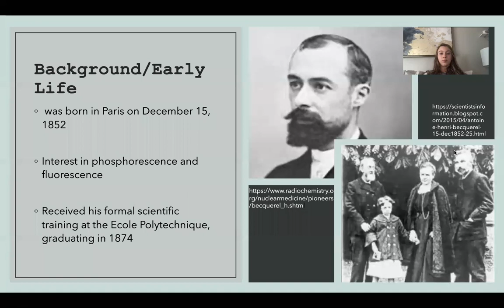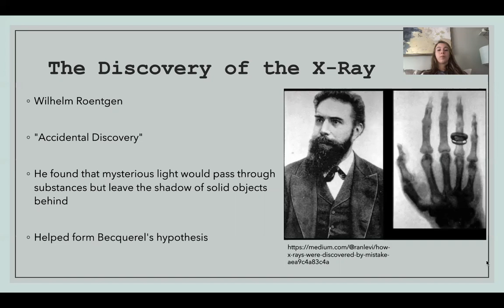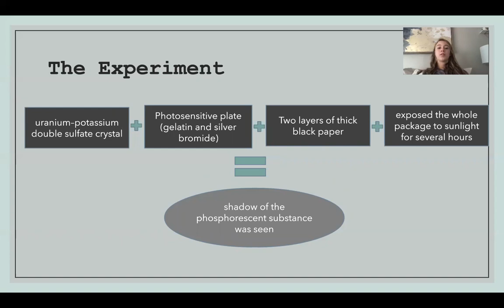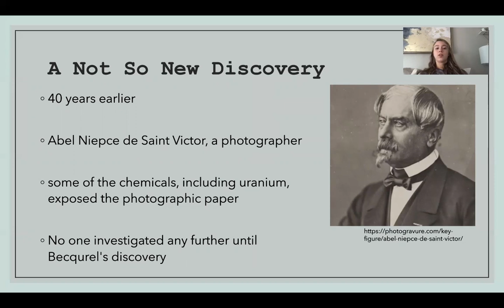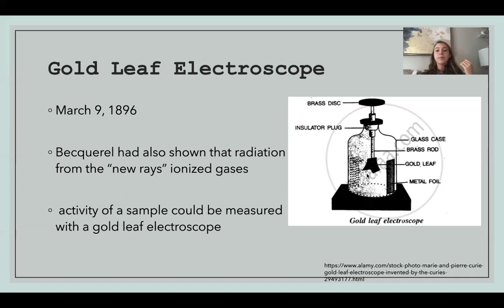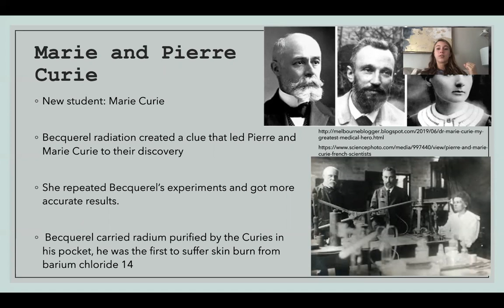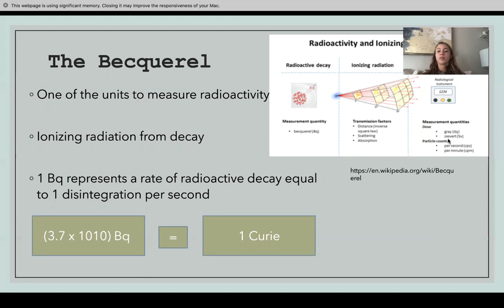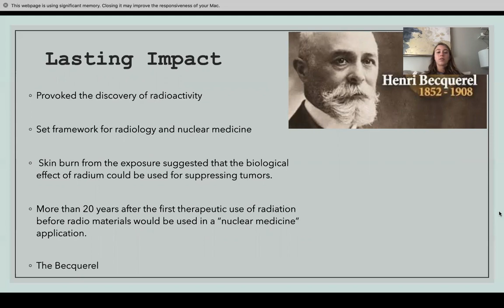Henri Becquerel Persona Presentation